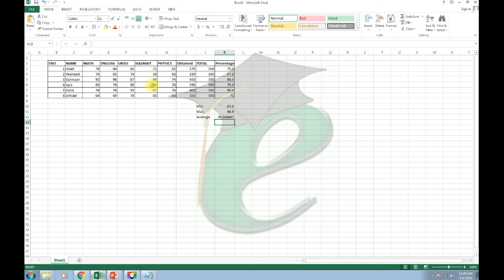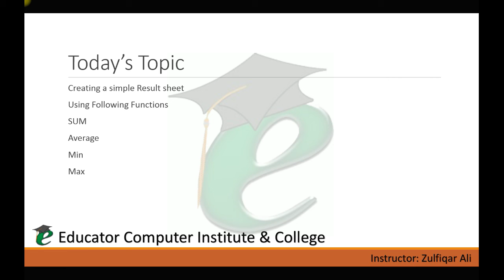Microsoft Office Excel Lecture02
Simple Resultsheet in Microsoft Office Excel In urdu

Educator Computer Institute & College
B-74, Ph-I, Gulshan-e-Hadeed, Bin Qasim Town, Malir, Karachi
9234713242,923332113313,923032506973